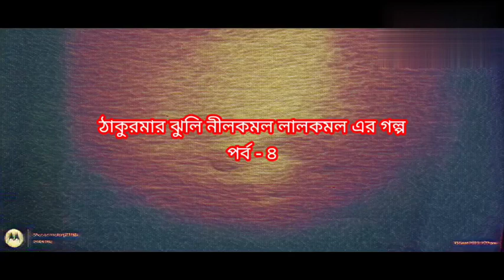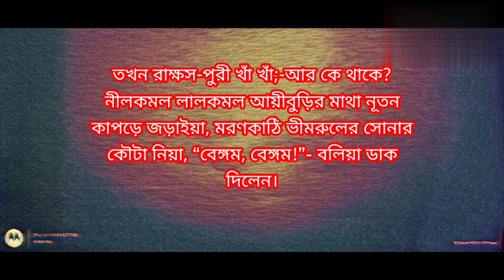নীল কমল লাল কমল ঠাকুমার ঝুলি গল্প (পর্ব-৪) ।। NEEL KAMAL LAL KAMAL STORY THAKUMAR JHULI (Part- 4) ।।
নীল কমল লাল কমল ঠাকুমার ঝুলি গল্প (পর্ব-৪) ।। NEEL KAMAL LAL KAMAL STORY THAKUMAR JHULI (Part- 4) রূপকথার গল্প